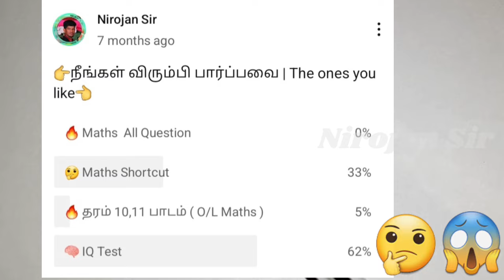🤔💥 |Simplification tricks | ✅ | maths tricks | maths short tricks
👉💥கணிதம் எனும் மொழியால்
இணைந்த அனைத்து உறவுகளுக்கும் வணக்கம்🤝.

இந்தப் பதிவில் நுண்ணறிவு வினா (IQ Questions )  விளக்கங்கள் அளித்துள்ளோம்.

பார்த்து பயனுள்ளதாக இருந்தால் பகிர்ந்து கொள்ளுங்கள்.
பிடித்திருந்தாள் விருப்பத்தை (Like ) தெரிவித்து தொடர்ந்தும் இணைந்திருங்கள்.💥🤝

   🙏🙏🙏🙏🙏🙏  நன்றி  🙏🙏🙏🙏🙏